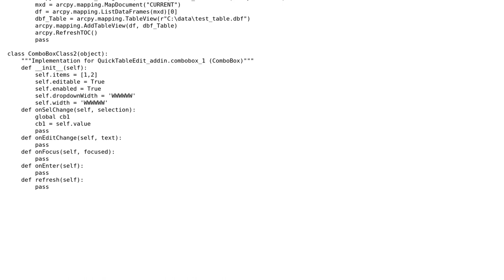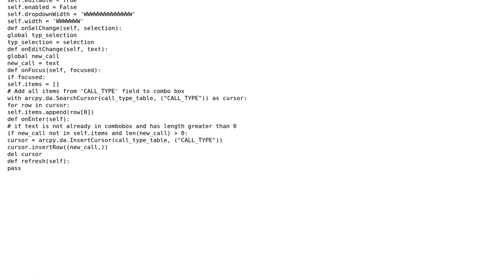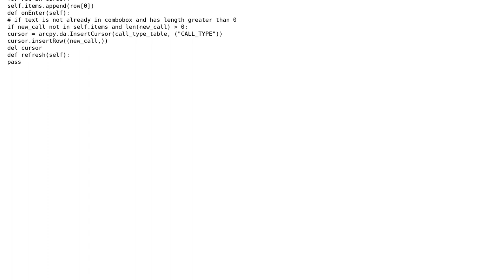GIS: ArcGIS 10.1 Custom Toolbar issue with addin wizard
With thanks & praise to God, and with thanks to the many people who have made this project possible! | Content (except music & images) licensed under CC BY-SA | Music | Images & others | With thanks to user Bob C user Barbarossa and the Stack Exchange Network Trademarks are property of their respective owners. You are responsible for your own actions.